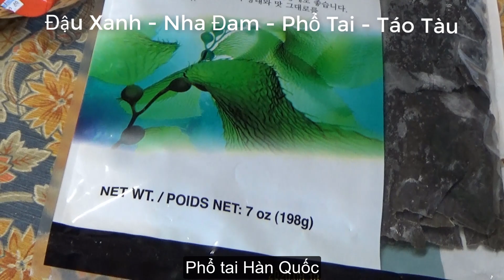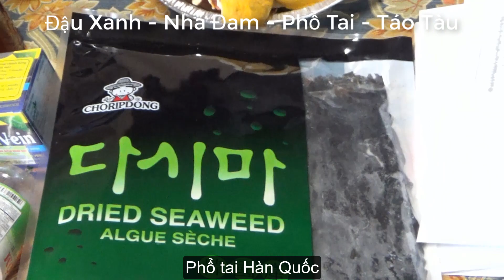Bún Thang -- Đậu Xanh-Nha Đam-Phổ Tai-Táo Tàu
Bún Thang --Đậu Xanh- Nha Đam-Phổ Tai- Táo Tàu Những món ăn Việt Nam khá phổ biến.